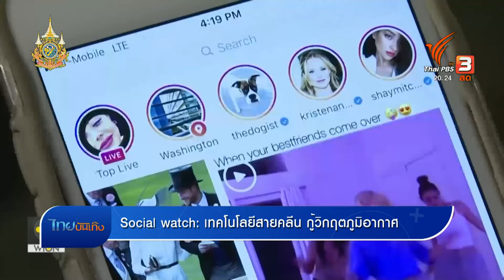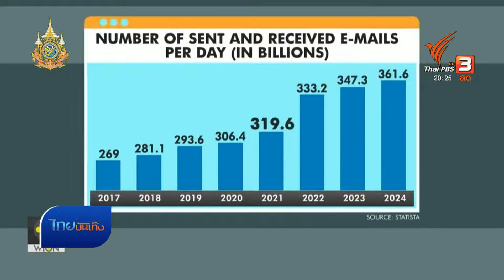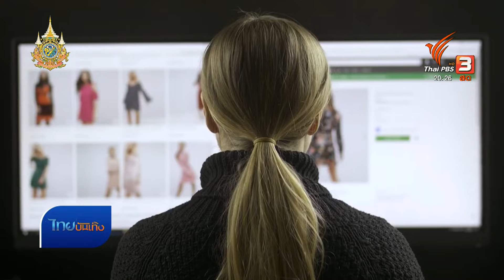เทคโนโลยีสายคลีน กู้วิกฤตภูมิอากาศ | ไทยบันเทิง | 4 พ.ค. 67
อากาศเปลี่ยน ไม่ได้มีแค่คนที่ป่วย แต่ปัญหาโลกรวนกระทบหลายภาคส่วนมากกว่าที่คิด กลายเป็นประเด็นใหญ่และเร่งด่วนที่ต้องเร่งแก้ปัญหา ระยะไม่กี่ปีที่ผ่านกระแสรักษ์โลกจึงเพิ่มมากขึ้นเรื่อย ๆ เทคโนโลยีและแอปพลิเคชันรักษ์โลก ก็เริ่มเป็นที่นิยมในหมู่คนจำนวนมาก เพราะหวังเป็นทางรอดกู้วิกฤติโลกร้อน